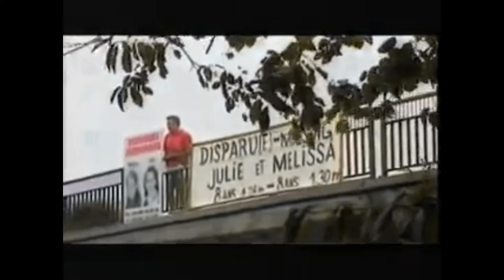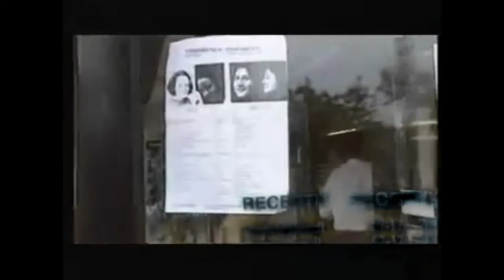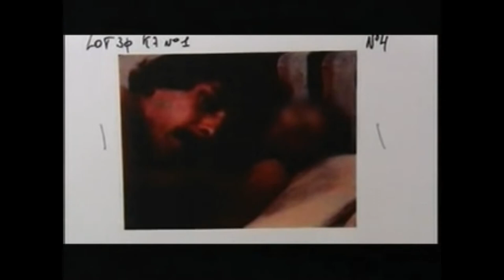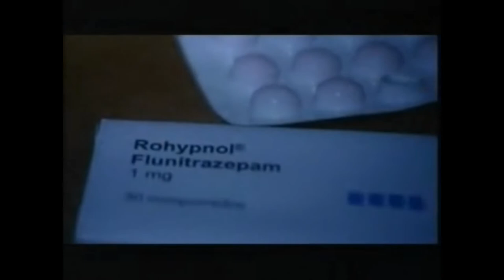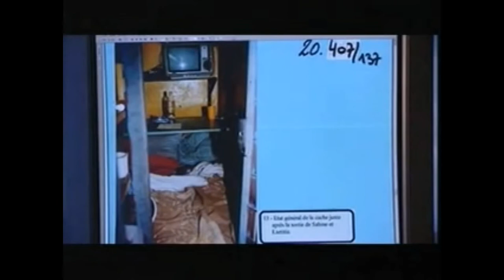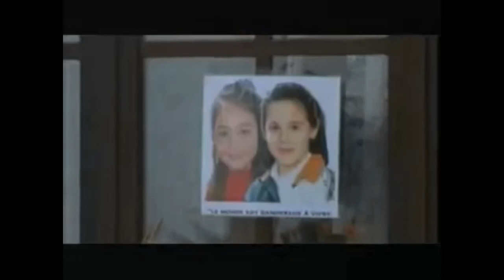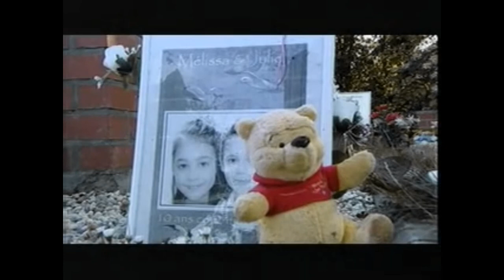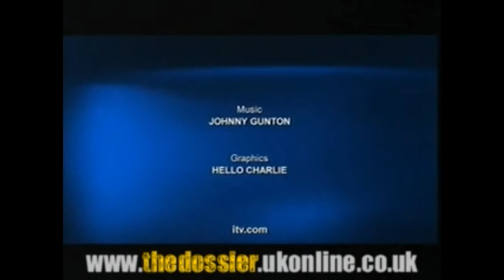PEDOHPILE KILLER FILE - The Perverted World Of Marc Dutroux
Real Crime The Perverted World of Marc Dutroux Part 1 - INSANE CHILD KILLER! Marc Dutroux Monster of Belgium ONE of Belgium's most notorious criminals is Marc Dutroux. In the 1990's he made the news for kidnapping and raping six girls and murdering four of them. He dragged his victims from the streets and took to his house where he had constructed a 'child prison' - an enclosed area in his basement where he kept his victims until they had died or, as with two of them, were rescued by police. The Dutroux case has received a lot of media attention in Europe. The case was brought to public attention on August 15th, 1996 when two girls were rescued from a basement in a house. The Marc Dutroux Victims ,dead bodies of four other girls were dug up. There was more public outrage when it became known that earlier police work was of inferior quality: in a previous house search officers had not given notice to voices of (then still living) children. Also it turned out that the suspect, Marc Dutroux, had been arrested for sexual offences years before, but had been released. More flaws in the investigation were brought to light when it was revealed that no reconstruction of the kidnapping of An and Eefje (two of the four victims who died) had been made by the authorities. Dutroux denied his earlier confession of murdering his accomplice Weinstein, the suspect Nihoul was intermittently being prosecuted as business partner of Dutroux, and ten witnesses have died as a consequence of the killings, suicides or questionable traffic accidents. These and other incidents have caused many people to doubt whether the Dutroux' case will ever be completely solved. 1 Despite many uncertainties one thing stands out: Marc Dutroux is the pivot of the news reports. It is true that speculations of a 'paedophile network' have been made and in that Dutroux has also been characterized as the central character and ring leader!

Child Sexual Abuse is a crime. Child sexual abuse by Clergy can lead to PTSD, DEPRESSION, SELF HARM, AND EVEN SUICIDE.
Call Lifeline on 131144 for 24/7 Crisis Support or
This 24-hour national sexual assault, family and domestic violence counselling line for any Australian who has experienced, or is at risk of, family and domestic violence and/or sexual assault.

If you require assistance or if you would like to talk to a trained professional about the issues described in this video, please call:
Kids Helpline on 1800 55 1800. Contact http// or if you're concerned about child welfare, an adult or friend in need of immediate help call 000.